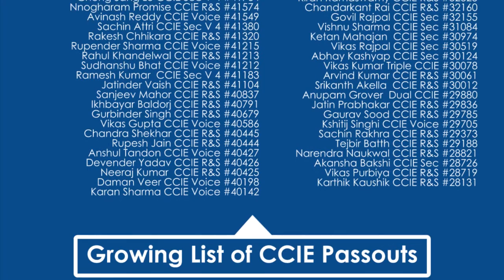Network Bulls Reviews - Vikram passed CCIE R&S Lab exam in first attempt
Many Congratulations to Mr. Vikram for passing CCIE R&S V5 written and lab exam in first attempt from Network Bulls.
In this video Vikram talks about his training experience with Network Bulls. So watch this video and know How he passed CCIE R&S lab exam and become a CCIE.

If you are student of NB and want to share your reviews about Network Bulls, you can get in touch with our team to get your video testimonial recorded and shared publicly with our audience.